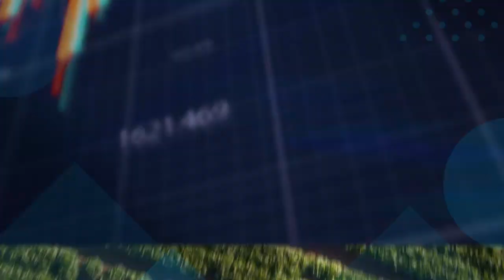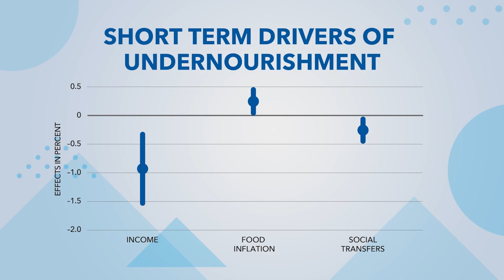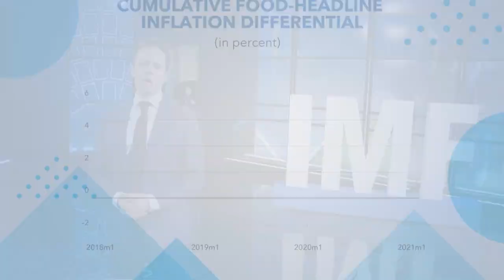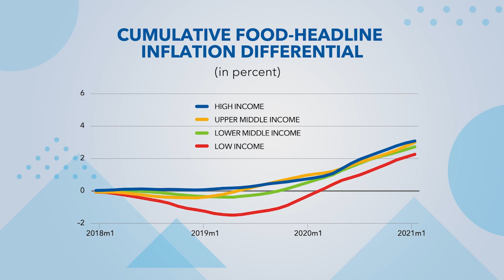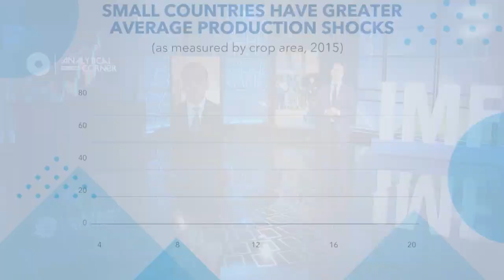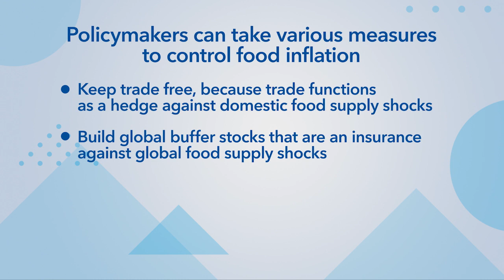Food (In)security: A Collateral Damage of the Pandemic?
In absence of policy interventions, the 2020 fall in income and increase in food prices would lead to an additional [65 million] people at risk of hunger. Strengthening safety nets and securing international food markets can help mitigate the impact.

Presenters:
Ervin Prifti, Research Department, IMF

Christian Bogmans, Research Department, IMF